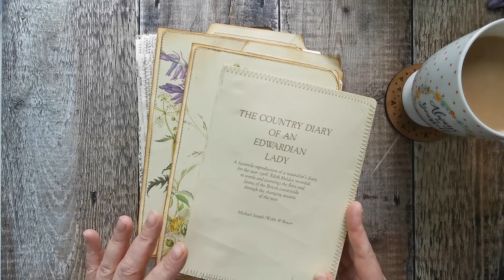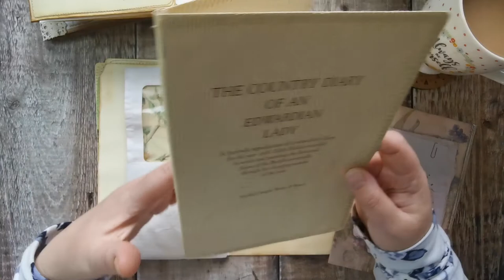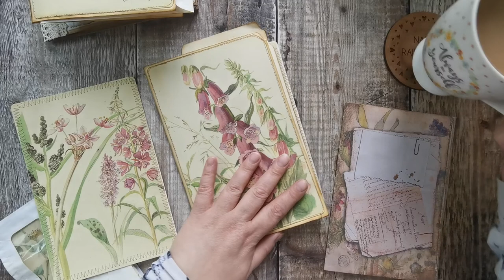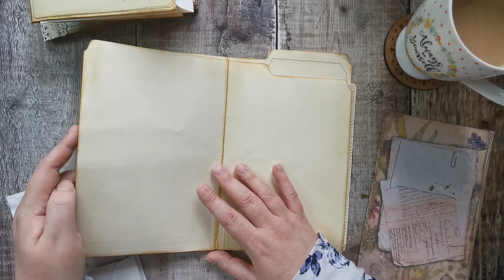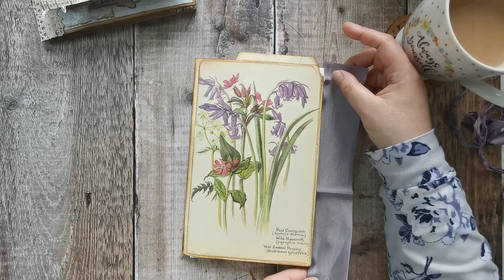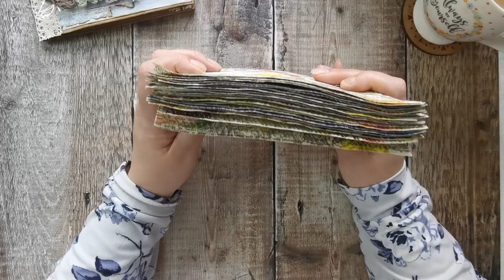Altered File - Edith Holden - The Country diary - Finishing the unfinished Pile Part 10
Hello There ! I'm Tania from Tatty Treasure. Thank you for joining me today.
I create and sell Junk Journal Embellishments and Ephemera.

- Over the next few weeks i will be working through my unfinished pile of projects, i thought i would put the camera on and show you parts of me working on it.

** If you are enjoying my content then please give my videos a like and consider subscribing to my channel, it really does help my videos to get seen in search and helps my channel to grow.

**Die cuts and envelopes**

**Things i've used in this video**

Wildflower digital kit
The Country garden of an Edwardian Lady
Letter Size Manila file folder

** Basic Materials I use **
80gsm copier paper
200gsm White Card
200gsm Cream Card
Coloured Card
Kraft Paper
Tracing Paper
Glue Stick
Acrylic Glue
Fabri Tac
Tim Holtz distress ink
Tear Ruler
Precision ruler with a metal edge inlay